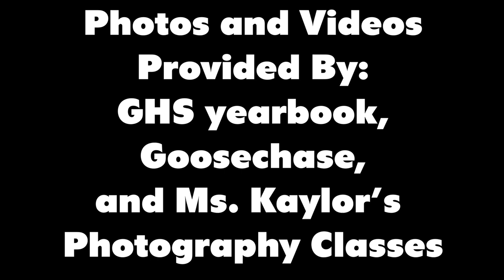GHS Homecoming 2021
Share Your Story using  The Yearbook Snap App
Code: titans